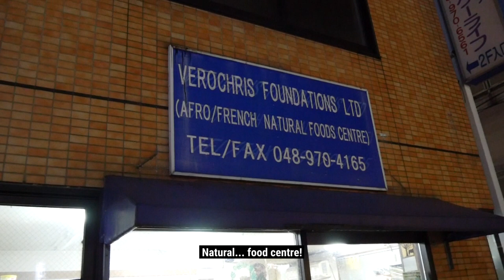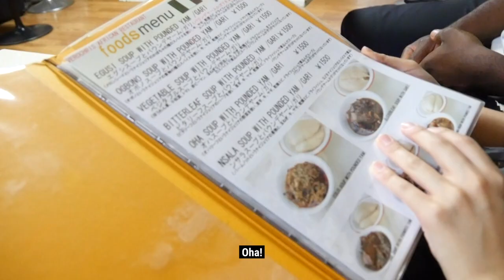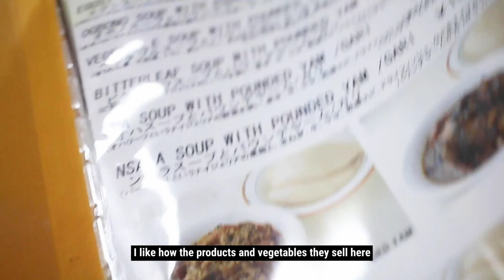Oha, Garri and Pepper Soup in Japan?! | Nigerians in Saitama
Did you know that in Saitama, there's a small Nigerian restaurant is also an ethnic neighborhoods for the Nigerians living in Japan?

In this episode, we visited Obukuro in Saitama prefecture (40km away from central Tokyo) to check out a Nigerian restaurant & shop. There, we had one of the best Nigerians cuisines: oha, garri and pepper soup, freshly cooked.

Join us in exploring the Nigerian food in Japan.

                     Hiro - @Kay.Hiro